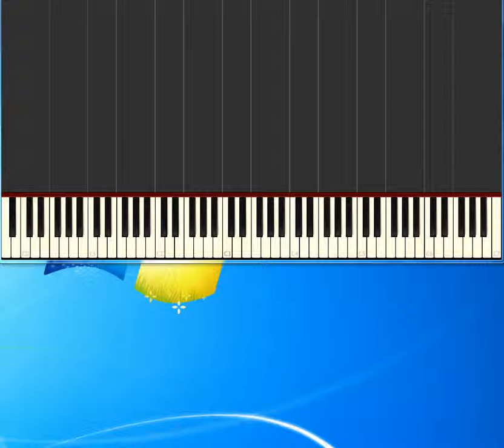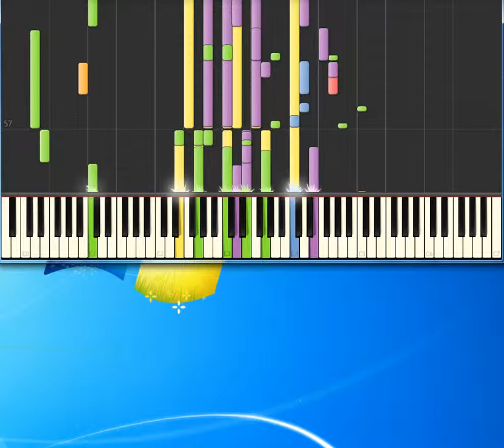Exhale [Synthesia Piano] [Piano Tutorial Synthesia]